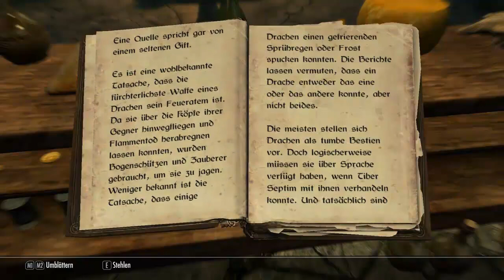Let's Play Skyrim (Legendary Edition) [HD][German] 002 - Ödsturz- Hügelgrab